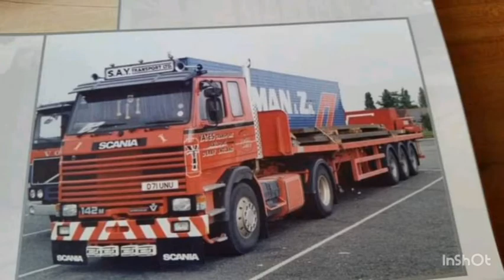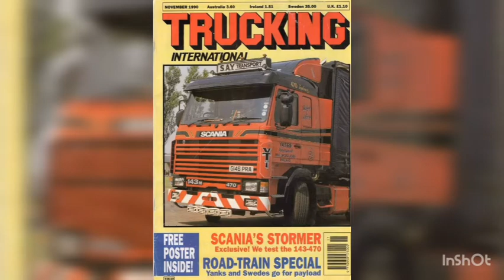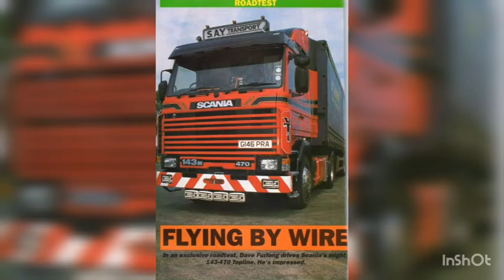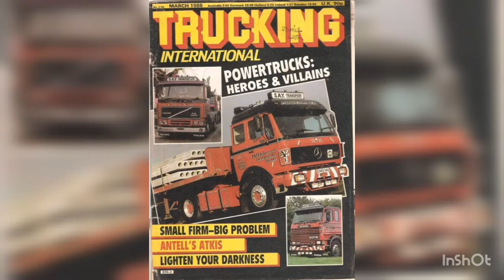TRUCKING HISTORY Say transport Yates and sons.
VIDEO 18 SHAREING HISTORY FEW PHOTOS OF BRITISH HAULAGE AND TRANSPORT COMPANYS OVER THE YEARS IN THIS VIDEO WO TAKE A LOOK AT YATES TRANSPORT THAT RAN A VERY WELL TURNED FLEET PLEASE LIKE AND COMMENT